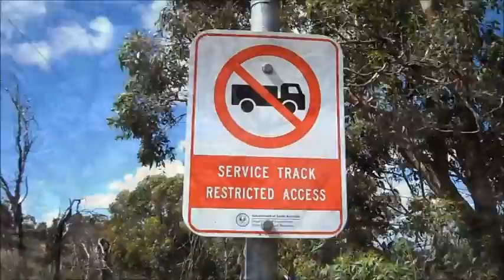Pick Black Hill Cairn 30 11 19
Let me know if you find it :-)